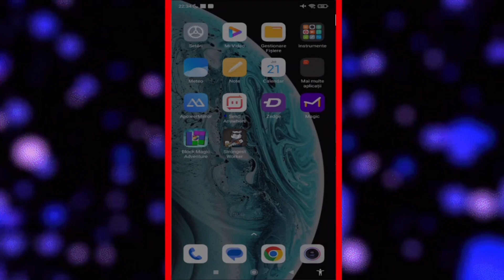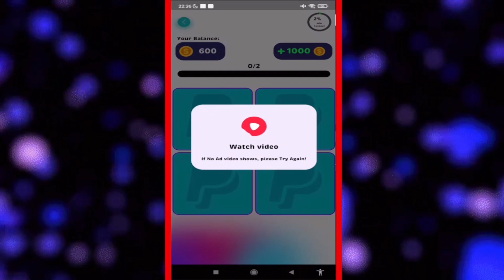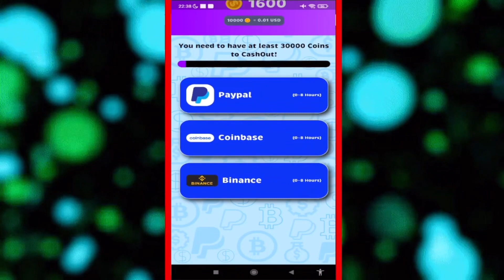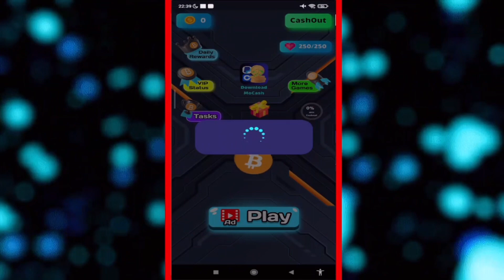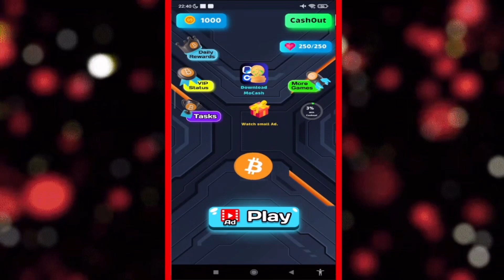Castiga bani in paypal din jocuri si reclame video !!!! Plata minima la 0.03$